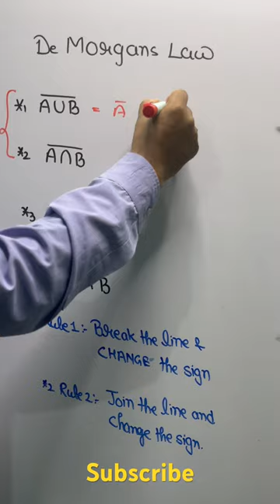"Master De Morgan's Law: Easy Mnemonic Included!"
"Unlock the power of De Morgan's Law in set theory with this quick and easy-to-understand explanation! In this short video, I break down the fundamentals of De Morgan's Law and provide a mnemonic to help you memorize it effortlessly. Whether you're preparing for competitive exams like SAT, ACT, GRE, or studying for your college math course, understanding De Morgan's Law is essential. Don't miss out on this valuable insight into set theory! Mathematics SetTheory CompetitiveExamPrep SATMath ACTMath GREMath MathShorts"